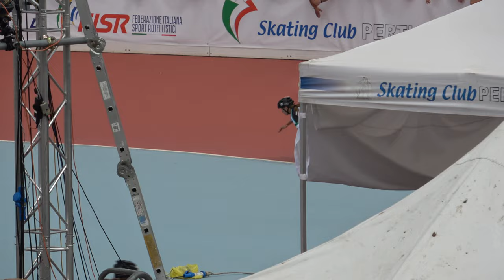Campionati Italiani Pista A-J-S 2024 - A/F 1000m sprint, semifinali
Campionati Italiani "Pista" Allievi-Juniores-Seniores 2024
7 Luglio 2024, San Giorgio delle Pertiche (PD) - Italy.
Organizzazione: A.S.D Skating Club Pertichese.
Categoria Allievi Femminile.
1000 metri sprint, Semifinali.

00:00 batteria 1
01:49 batteria 2
03:37 batteria 3

1 50 FOSSEMO' SALVEMME GIORGIA 1260 ROLLING BOSICA 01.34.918
2 152 MARELLI GIULIA 3809 A.S.D.BRIANZA INLINE 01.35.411
3 65 LONGARETTI NAIA 651 G.P.MOBILI CANTU' 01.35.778
4 3 DOMINONI AGNESE 310 POL. BELLUSCO 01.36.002
5 14 MARTUFI SOPHIA 728 ROLLER CIVITANOVA 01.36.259
6 158 BALLONE CARLOTTA 1002 VITTORIA TORINO 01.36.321
7 292 NAFTI MIRIAM 785 GS SCALTENIGO VE 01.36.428
8 113 SCOTTO SARA 4440 PATT.PIOMBINESI 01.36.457

1 88 PITTATORE ALESSIA 4333 R.S.VADO LIGURE ASD 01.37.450
2 271 MARCHIOTTO VITTORIA 2543 ALTE CECCATO CLUB 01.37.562
3 105 OSENDA LUCREZIA 2564 SAVONA IN LINE 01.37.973
4 61 REBELLATO ESTER 3754 NEW R.PORCIA ASD 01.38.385
5 160 CRIVELLARI MATILDE 111 ADHP GRUPPO COSMO 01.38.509
6 293 GIANNETTA ANNA CAROLA 785 GS SCALTENIGO VE 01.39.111
7 159 PONZETTO ELENA 98 SKATING C.ROVIGO 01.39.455
8 200 DE GRADO MARTINA 4333 R.S.VADO LIGURE ASD 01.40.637

1 96 CHIUMIENTO SOFIA PAOLA 302 S.S.D.S.MENS SANA 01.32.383
2 86 FALCIONI VIOLA 4011 LUNA SPORTS ACADEMY 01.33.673
3 120 RAGA MAINA 3614 A.S.D.SPORT INSIDE 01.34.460
4 281 MARTINATO ALESSIA 2733 AZZURRA PATT. 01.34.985
5 249 SPREGA OLIVIA 836 FORTITUDO FABRIANO 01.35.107
6 74 DEIMANI LUDOVICA CLELIA 2564 SAVONA IN LINE 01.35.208
7 138 SANZARO SARA 3160 ASD CITTA' DI PRIOLO 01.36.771
8 55 GUALTIERI CORA 697 A.S.DIL.PADERNESE 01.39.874